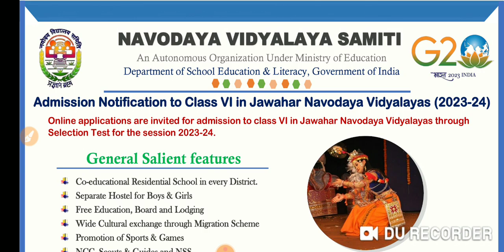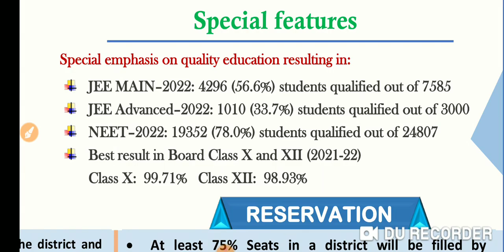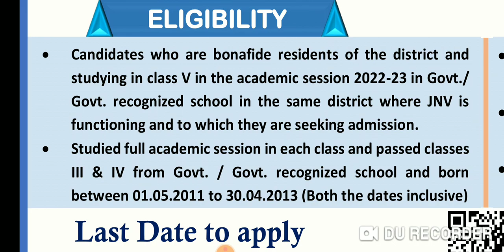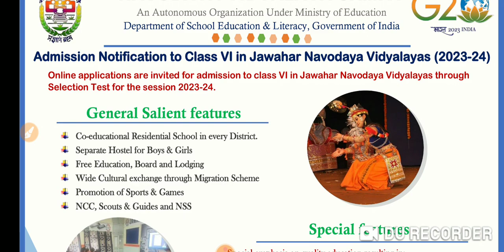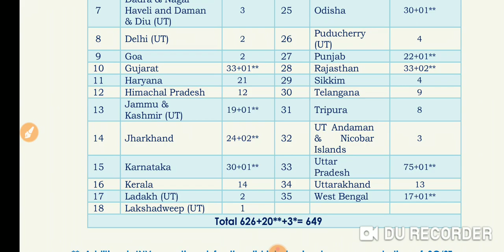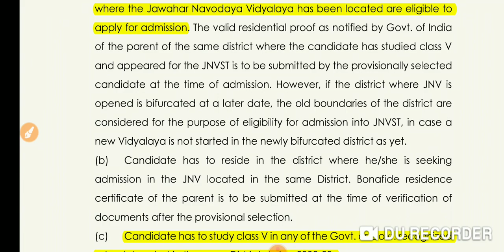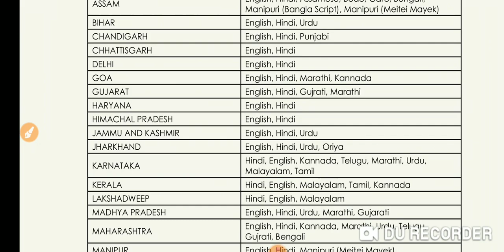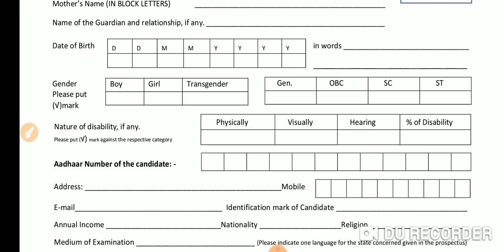Jawahar Navodaya Vidyalaya Entrance Exam 2023-2024 for Class 6th | Full Notification in Hindi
Jawahar Navodaya Vidyalaya Entrance Exam 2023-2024 Class 6th Full Notification in Hindi